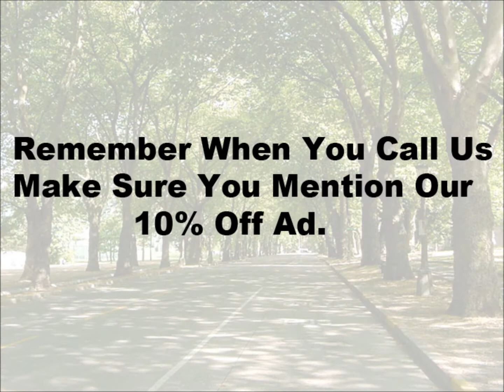Tree Removal and Tree Service in Hendersonville TN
Tree Care Company provides tree service in Hendersonville, TN. Save 10% on your tree next service, whether it's tree and stump removal or tree trimming and pruning.